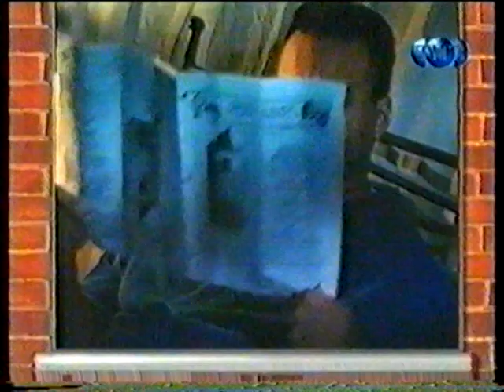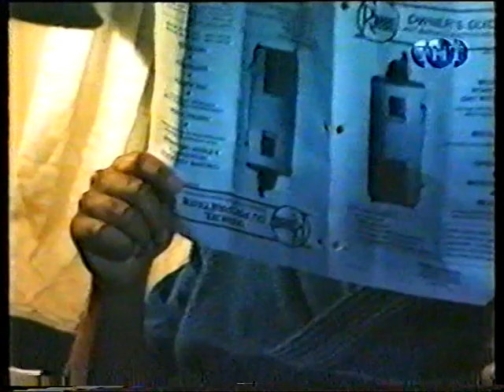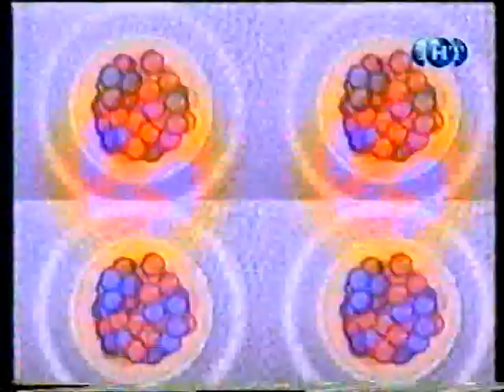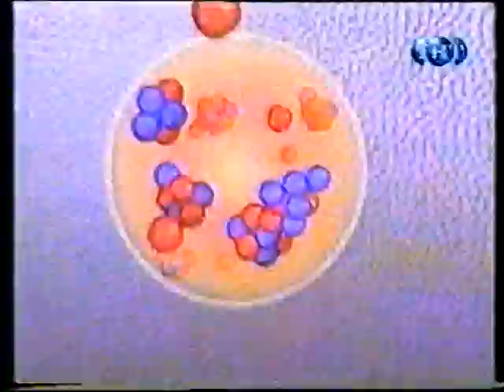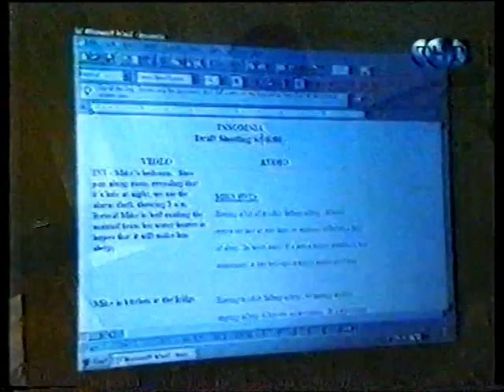Пытливые умы - Зрительская почта/Бессонница [VHS-TVRip] 1998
Inquiring Minds [s-30] (1998)=VHS-[LP]-

Пытливые умы - Зрительская почта:
1. Зачем чокаться бокалами.

Inquiring Minds Box 200,
Station Q Toronto,
Ontario M4T 2T1.